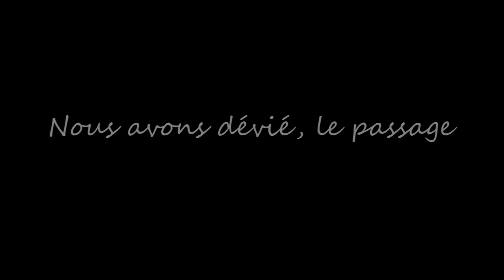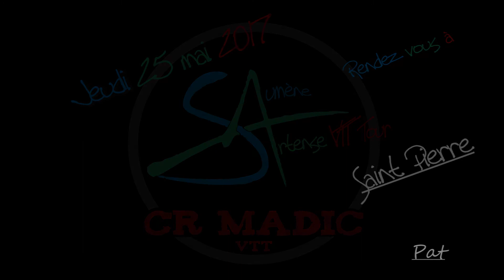2017 BA SAVTT 60 km PK 24